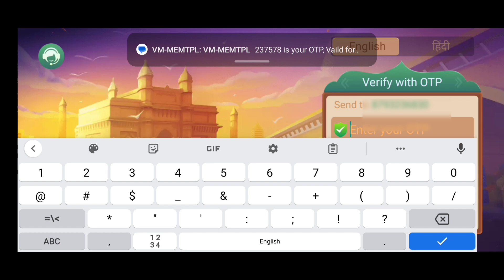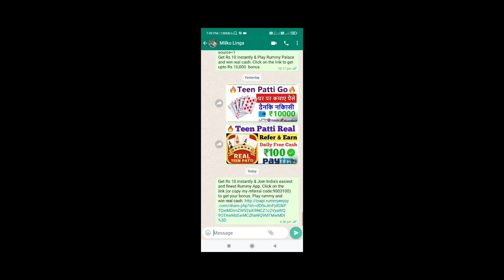💥 teen patti gold | teen patti gold kaise khele | teen patti gold earn kaise kare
Hello